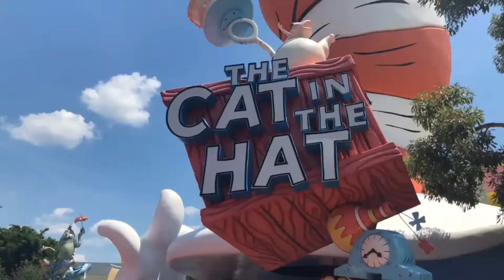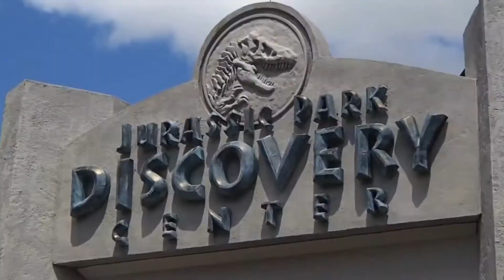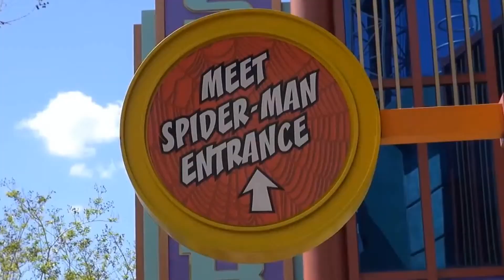Islands of Adventure. Orlando, Florida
Welcome back everyone! Join us on an amazing trip To Islands of Adventure. Orlando, Florida with TUI on a Fam Trip! Part Two of Six based around The Universal Portfolio.
In this video we look around the park and get to have a go on many of their amazing Rides.
Coming Next The Wizzarding World of Harry Potter.
Song: Scouting For Girls - Famous